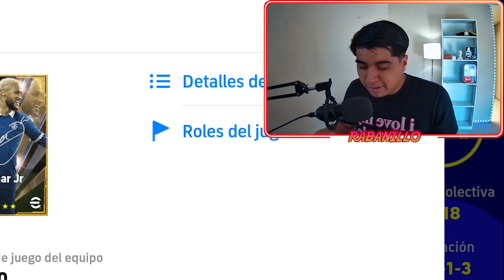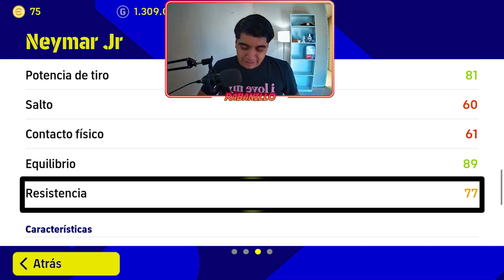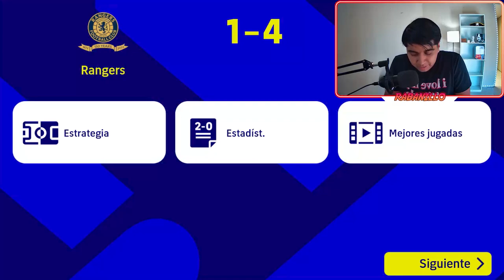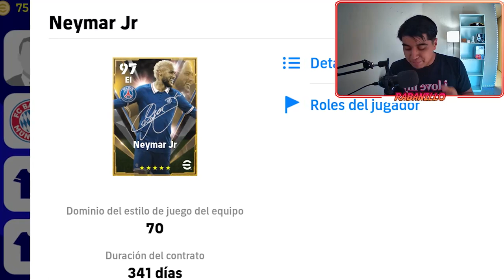Así JUEGA NEYMAR Legendario de *100* 🤩🔥 (El Mejor Regateador) | EFOOTBALL 2022 Mobile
Review de Neymar Legendario Premium de 100.

CAPÍTULOS :D
00:00 Introducción
1:06 Review
1:33 Entrenamiento a 100
2:04 Estadísticas
3:12 Habilidades
3:40 Comparación Neymar 100 y Neymar 99
5:46 Primer Partido Neymar *EI*
9:33 Segundo Partido Neymar *MP*
13:45 Conclusión de Neymar
15:05 ¿Vale la Pena Comprarlo?